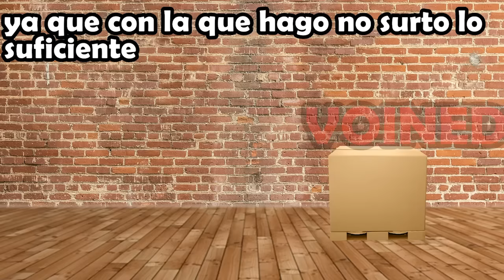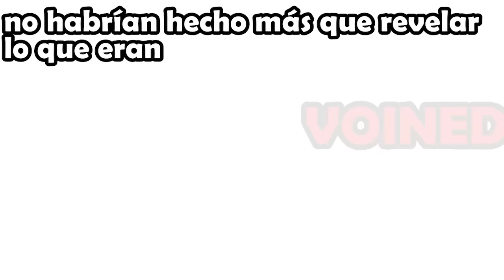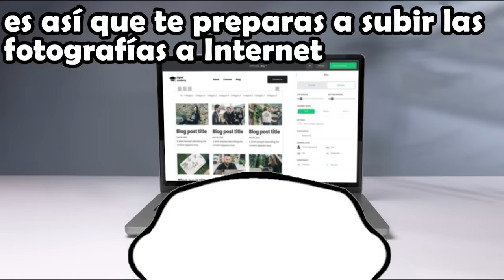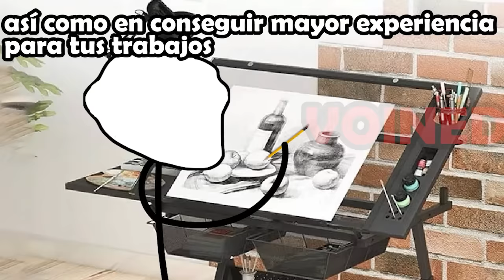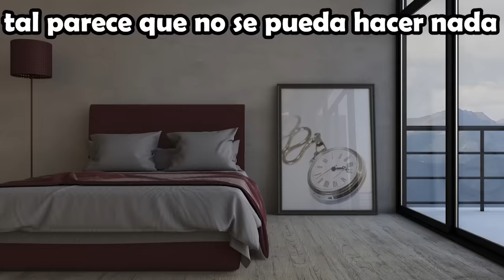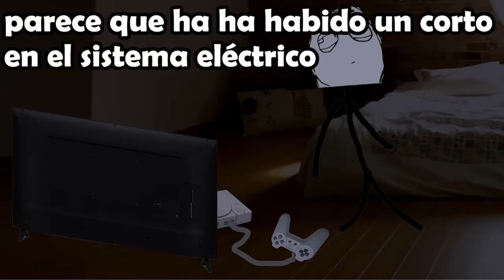EL GOBIERNO LO OCULTO Y TU LO ENCONTRASTE!!!/VOIDMEMES PARTE 129/ VOINED